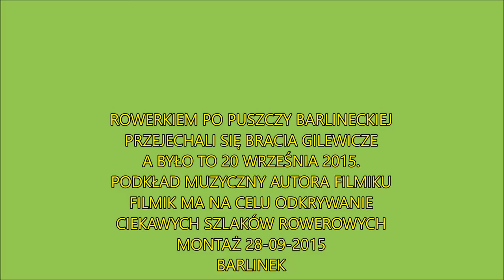ROWERKIEM PO PUSZCZY BARLINECKIEJ WRZESIEŃ 2015.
Odkrywanie nowych ciekawych szlaków rowerowych w Puszczy Barlineckiej.